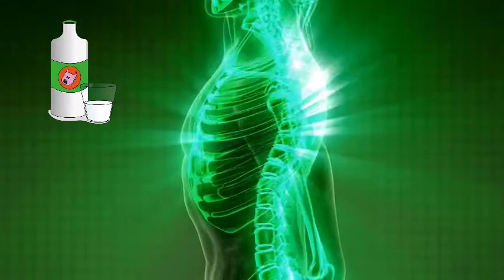हल्दी वाला दूध पीने के फायदे | Benefits Of Turmeric Milk | Haldi Dudh Ke Fayde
Benefits Of Turmeric Milk
Haldi Dudh Ke Fayde
Haldi Dudh Ke Nuksan
Haldi Wala Dudh Recipe
Turmeric Milk
हल्दी वाला दूध बनाने का सही तरीका
हल्दी वाला दूध पीने के फायदे